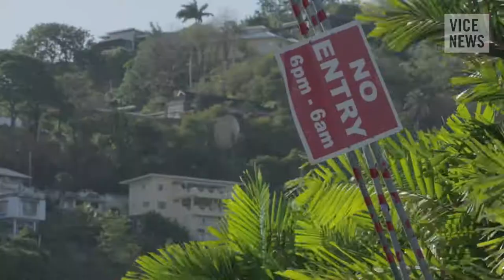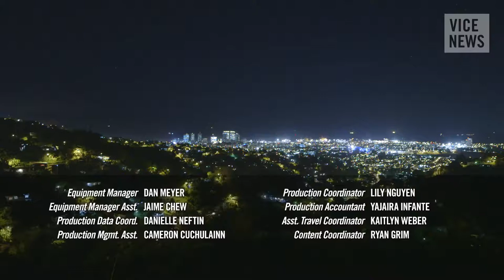RealTalKK: Corruption&Crime in Trinidad pt2